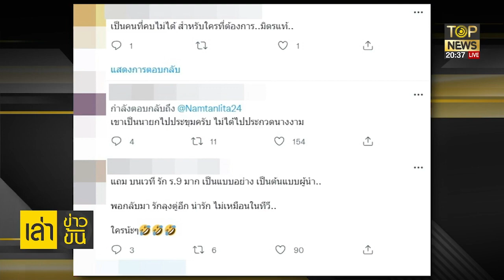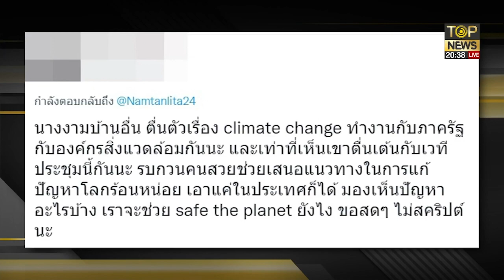"โบว์" ฟาด น้ำตาลชลิตา หลังแซะ "บิ๊กตู่" เจอขุดตอนประกวดนางงาม ยังใช้ล่าม | เล่าข่าวข้น | TOP NEWS